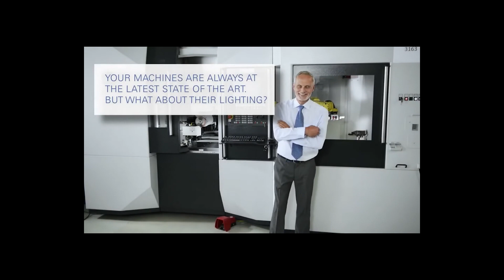MACH LED PLUS seventy Machine Light Updated